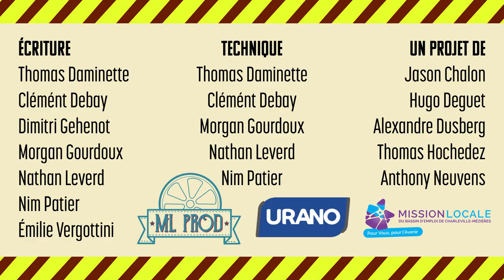C'est pas Chantier - La sécurité - CAP conducteur d'engins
Dans le cadre de la réalisation du chef d'œuvre de la promo 2023 du CAP Conducteur d'engins au CFA URANO, ML Prod à réalisé cette vidéo expliquant comment être en sécurité sur un chantier (EPI, documents, ...)
Peuvent être utile pour les CACES.